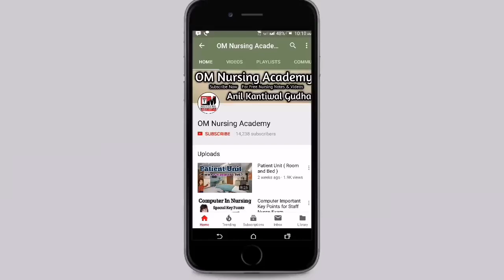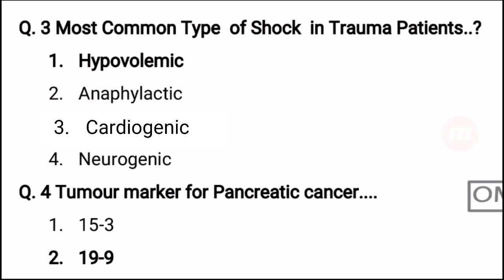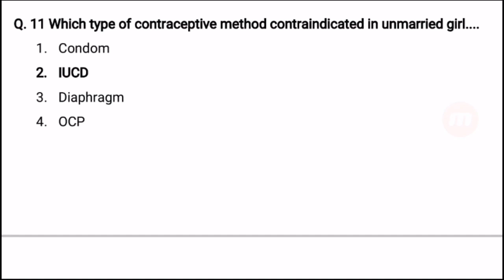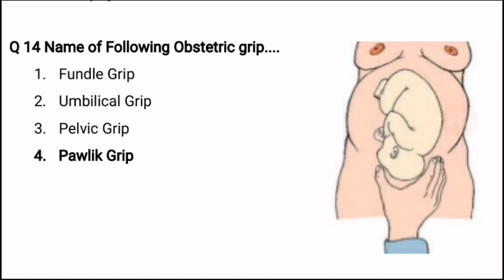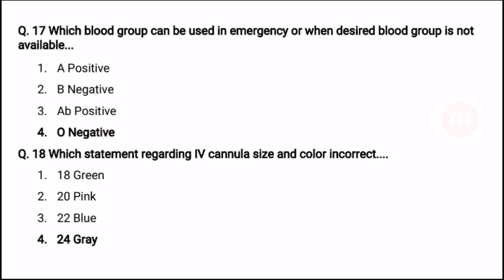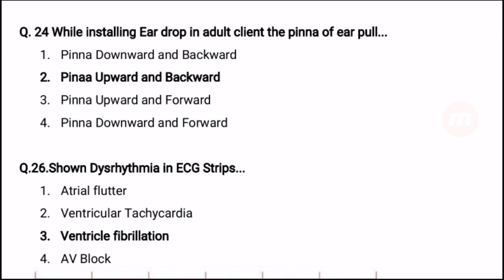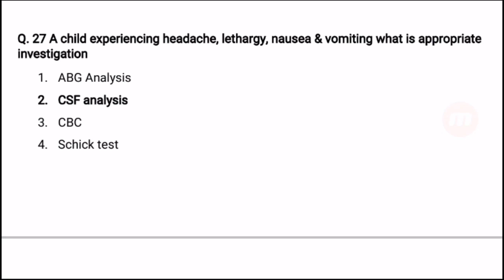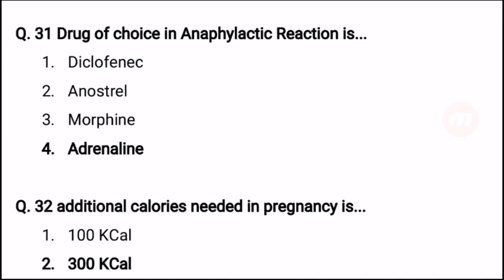Delhi Aiims Staff Nurse Previous Paper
Staff Nurse Solved Paper 2017